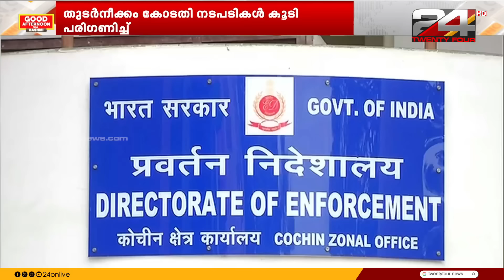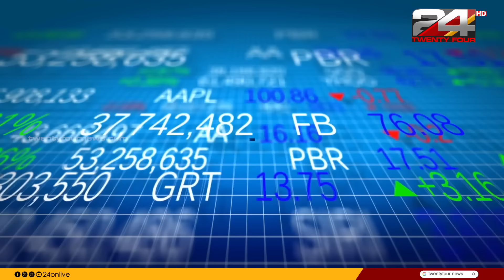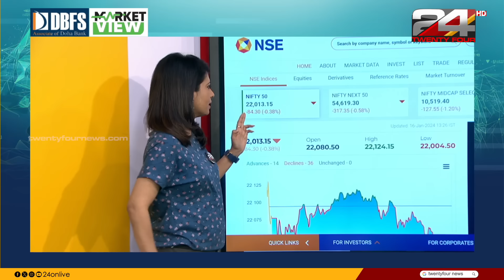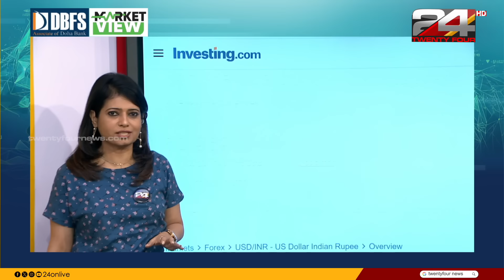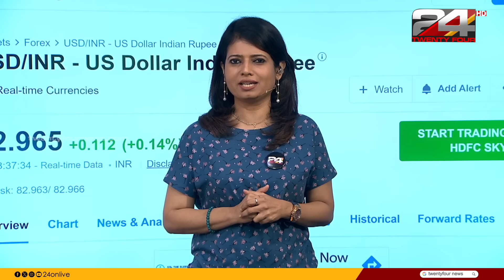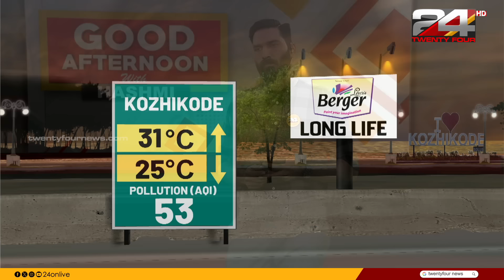GOOD AFTERNOON WITH HASHMI | 16 January 2024 | Hashmi Taj Ibrahim | 24 NEWS